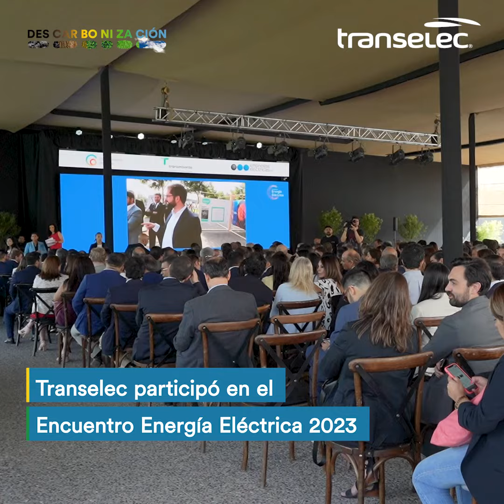Encuentro de la Energía 2023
Estuvimos presentes en este importante evento que reunió a la industria eléctrica, autoridades y sociedad civil para conversar sobre el rol de la industria en la transición energética del país y descarbonización.